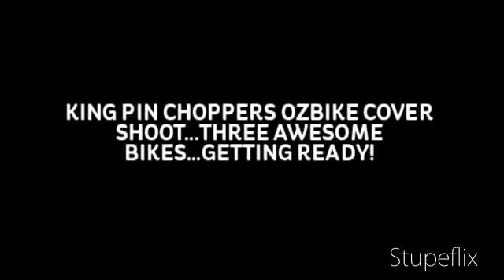KING PIN CHOPPERS CUTTING EDGE CUSTOMS OFF TO OZBIKE PHOTO SHOOT!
KING PIN CHOPPERS CUTTING EDGE CUSTOMS OFF TO OZBIKE FOR A COVERSHOOT...CHECK OUT THE BIKES GETTING READY TO ROLL.